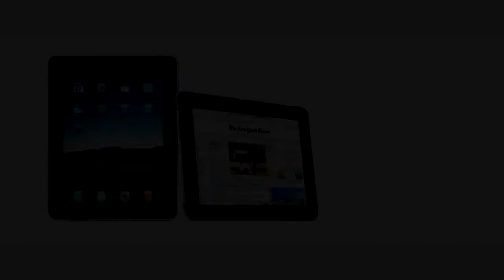Brosok kobry 2 Vozmezdie 2 j trejler k fil'mu 2012 720